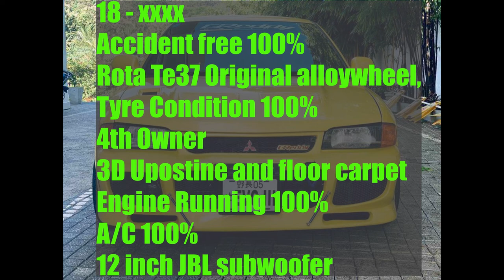ikman lk | vehicle for sale in sri lanka | Vahana sale srilanka |wahana